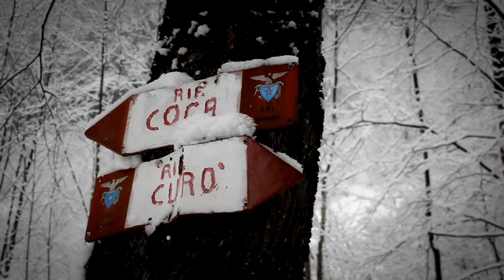Stambecchi in Maslana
Sono partito al seguito di mio zio e di un suo amico in cerca di stambecchi in quel di Maslana...
Un occasione imperdibile per osservare da vicino animali inaspettatamente docili e per girare qualche buona ripresa invernale!